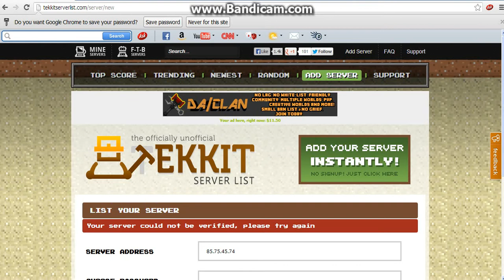A message for my viewers!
Just here to say that soon ill be doing silly things online soon too wind people up, it'll be funny! C u soon!